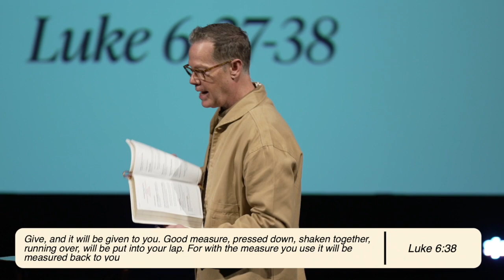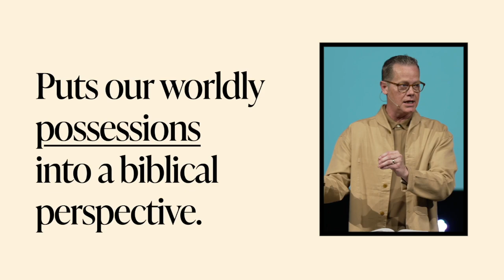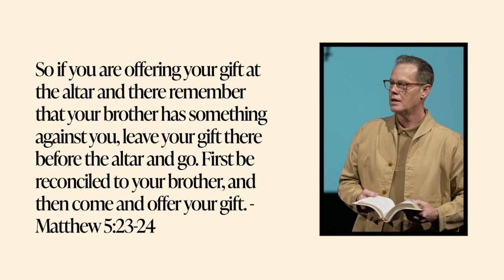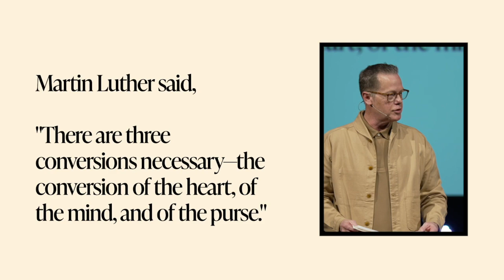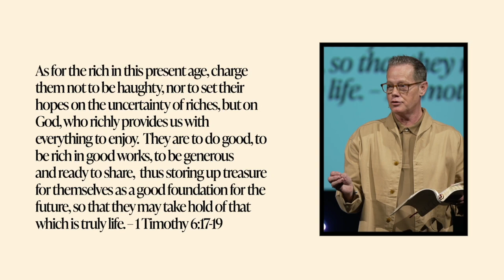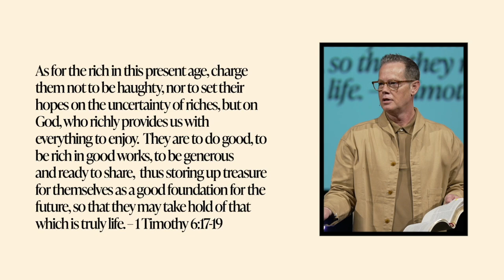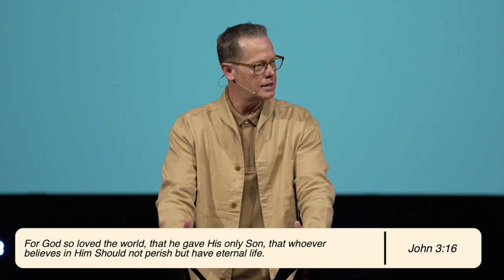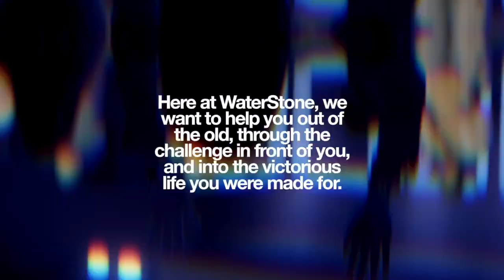The Benefits of Lifestyle Generosity | Greater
Have you ever wondered how generosity can transform your life and the lives of those around you? Pastor Ron B. Smith will guide us through understanding how a lifestyle of giving reflects the heart of God, brings joy, and blesses us in ways we never imagined. This sermon will challenge you to view your possessions, actions, and relationships through the lens of biblical generosity.

Dr. Ron B. Smith - Lead Pastor